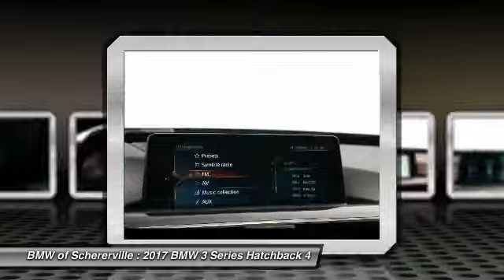2017 BMW 3 Series Schererville, Chicago, Gary, Lansing P4005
2017 BMW 3 Series 330i xDrive

Cold Weather Package (Heated Front Seats, Heated Rear Seats, and Heated Steering Wheel), Driving Assistance Package (Park Distance Control and Rear-View Camera), M Sport Package (Aerodynamic Kit, Alum Hexagon Trim w/Estoril Blue Matte Highlight, M Sport Pkg, M Steering Wheel, Shadowline Exterior Trim, Standard Suspension, and Wheels: 18 x 8.0 M Star-Spoke (Style 400M)), Premium Package (Comfort Access Keyless Entry, Lumbar Support, and SiriusXM Satellite Radio), Technology Package (Advanced Real-Time Traffic Information, BMW Connected App Compatibility, BMW Online & BMW Apps, Head-Up Display, Instrument Cluster w/Extended Contents, Navigation System, and Remote Services), BMW Certified, AWD, Black Sapphire Metallic, Black w/Dark Oyster Highlight w/Dakota Leather Upholstery, and Apple CarPlay Compatibility. Be the talk of the town when you roll down the street in this wonderful 2017 BMW 3 Series. Go ahead...spoil yourself. BMW Certified Pre-Owned means you not only get the reassurance of up to a 5 Yr/Unlimited Mile warranty , but also a multipoint inspection/reconditioning, 24/7 roadside assistance, trip-interruption services, and a vehicle history report. brbrMORE ABOUT USbr2015 Center of Excellence Award-Winner! We are a highly-rated consumer dealer according to Dealerrater.com and Google. BMW of Schererville specializes in Customer Satisfaction and will do what it takes to earn your business. If you have never been WOWed by your dealer, give us a call at the number above and experience BMW of Schererville today.